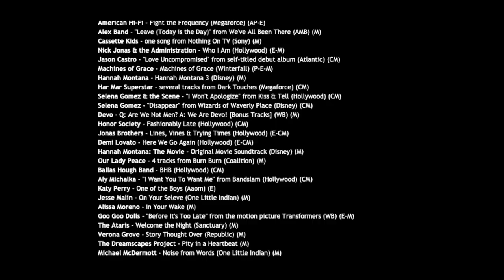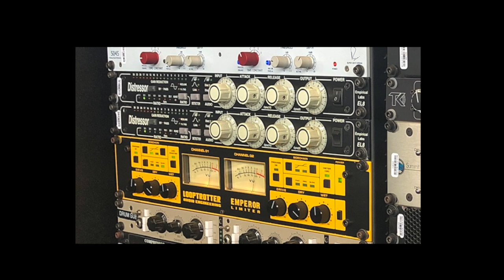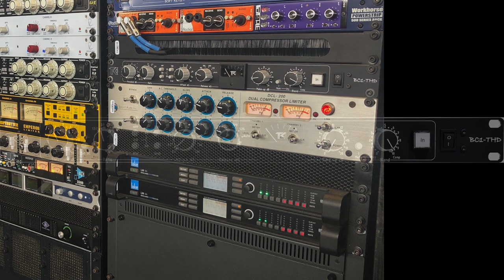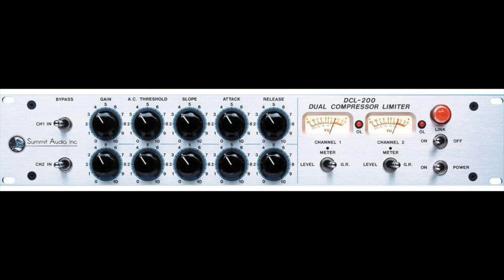EP1 - Over Your Shoulder with Paul David Hager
Welcome to Over Your Shoulder! This episode we will be diving into Paul David Hager’s FOH setup for Beck.

In this series FOH engineer Drew Thornton interviews some of the biggest FOH Engineers in the industry. Mainly focusing on going through their last FOH Rig and dissecting their process and gear choices.

Drew Thornton is the FOH Engineer for @BillieEilish and since the industry shut down in March 2020, he started this project named A Sum of Two Busses.

His goal is to make some fun, interesting, and inspiring videos focused around live sound mix engineering.